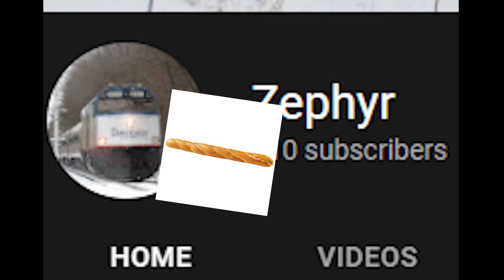rupture but I'm losing brain cells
This was stupid.
People involved: Quaza, Darkrai, My dumb self
tysm for watching. Sub if you want, like if you want, now click on another one of my videos please and thanks!
Thumbnail: Duque01